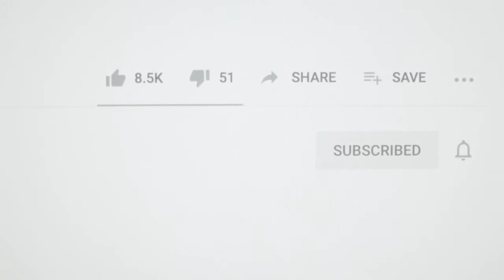eiffel tower information